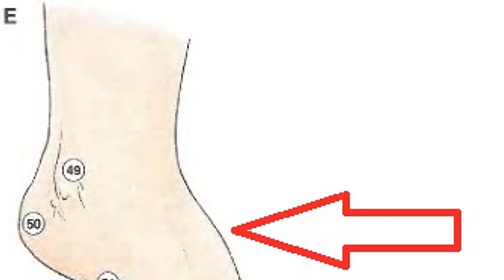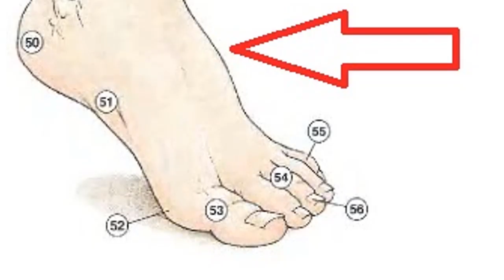Nốt ruồi ở bàn chân dấu hiệu vận mệnh tương lai tốt đẹp hay bế tắc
✅ Các video trên kênh " Món ĂN Nhỏ" đã được đăng ký bản quyền với Youtube. Vui lòng ✖ không sao chép, re-upload dưới mọi hình thức.

✅ Tuyên bố miễn trừ trách nhiệm: Tất cả thông tin trên đều mang tính chất tham khảo giúp các bạn có thêm các kiến thức để bảo vệ và nâng cao sức khỏe mỗi ngày. Để được tư vấn và chữa bệnh các bạn phải đến các trung tâm y tế, bệnh viện có uy tín để được bác sĩ tham khám và điều trị theo phác đồ.

Xin chân thành cảm ơn các bạn đã đăng kí theo dõi kênh Món Ăn Nhỏ của chúng tôi, sự quan tâm của các bạn là điều vinh hạnh và trở thành động lực để chúng tôi tiếp tục sáng tạo ra những sản phẩm chất lượng nhất.